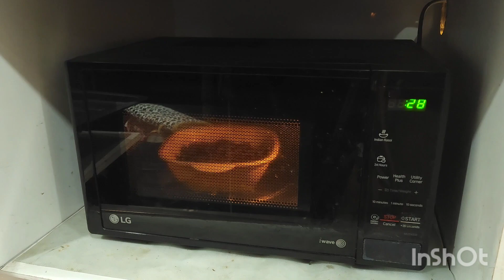chocolate Brownie recipe sizler #birthdaycake